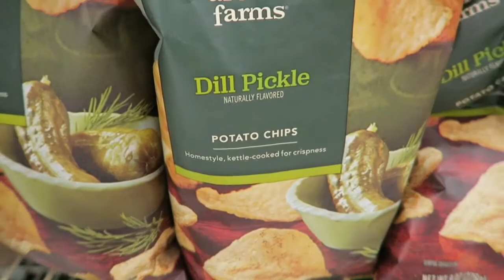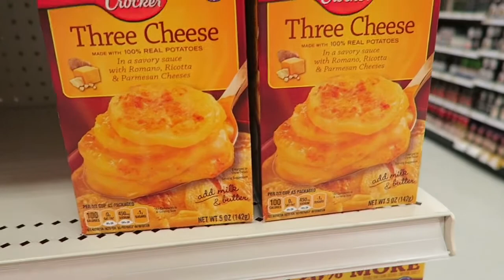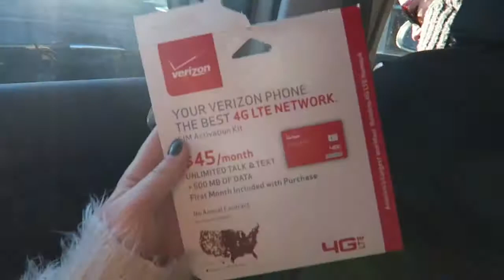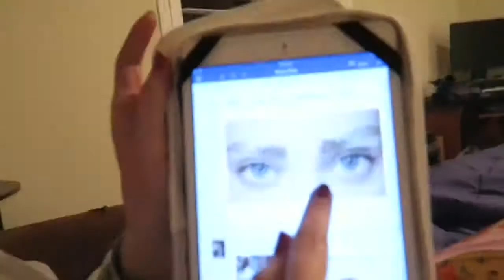The Biggest Burrito Ever - America Day 3